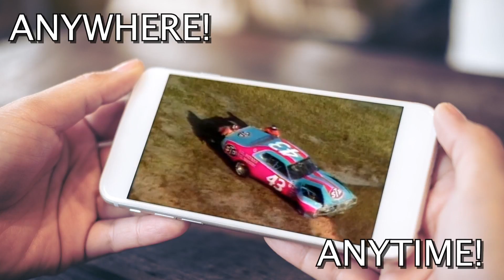Jerry Reed "East Bound and Down"